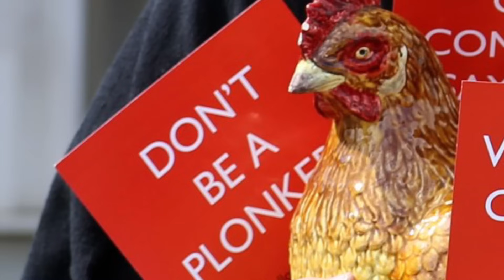'M0RRE NESSE EXATO MOMENTO' GRANDE NOME. ATRIZ GLÓRIA MENEZES APÓS ÚLTIMO E TRISTE COMUNICADO chega